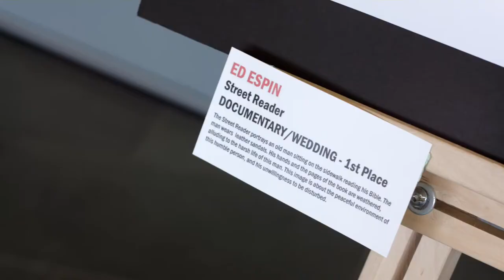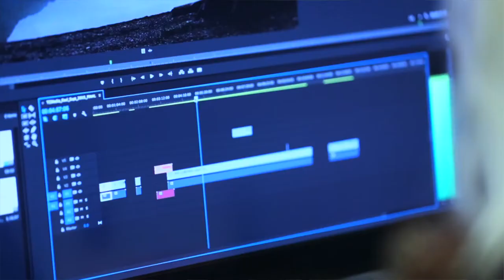Media Studies - Continuing Education Photo Exhibit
Find out more about Humber's Photographic Techniques CE program at